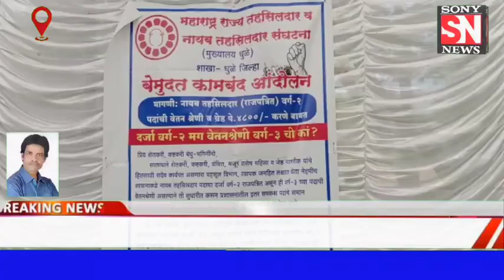धुळे नायब तहसिलदार राजपत्रित वर्ग -2 यांचे ग्रेड पे बाबत क्यूमाईन क्लब समोर बेमुदत कामबंद आंदोलनाला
धुळे नायब तहसिलदार राजपत्रित वर्ग -2 यांचे ग्रेड पे बाबत क्यूमाईन क्लब समोर बेमुदत कामबंद आंदोलनाला सुरुवात.